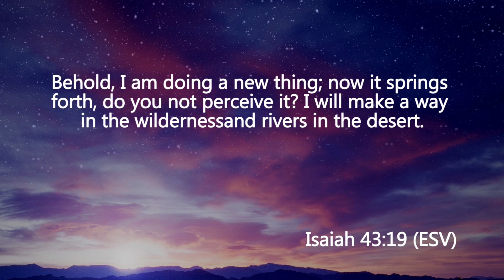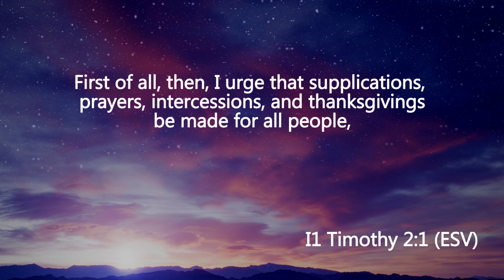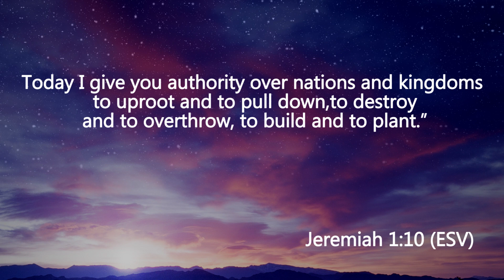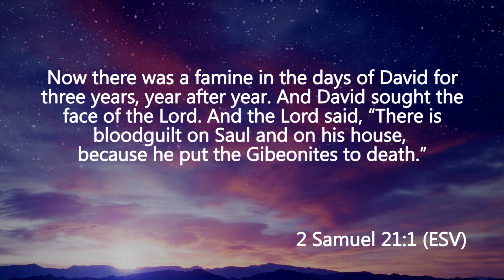Prophecy About the Nation | Poline Mwai